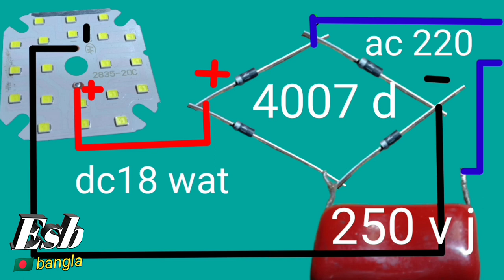how to make a 18 watt LED driver or newo making process 3watt 7watt11watt 15watt 20watt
how to make a 18 watt LED driver or newo makingprocess  3watt 7watt11watt 15watt 20watt